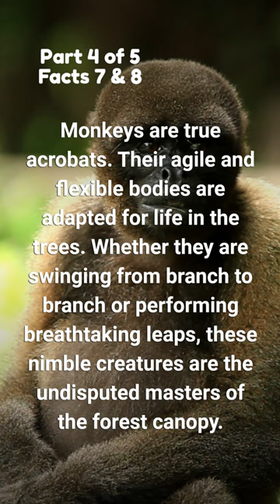10 Amazing Facts About Monkeys Short 4 Part 4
Monkeys are intelligent. Some species, like capuchins, have demonstrated problem-solving skills on par with a 7-year-old human child. They have been observed using tools, solving puzzles, and even understanding the concept of currency.

Monkeys are true acrobats. Their agile and flexible bodies are adapted for life in the trees. Whether they are swinging from branch to branch or performing breathtaking leaps, these nimble creatures are the undisputed masters of the forest canopy.

10 Amazing Facts About Everything

10 Amazing Facts About Monkeys